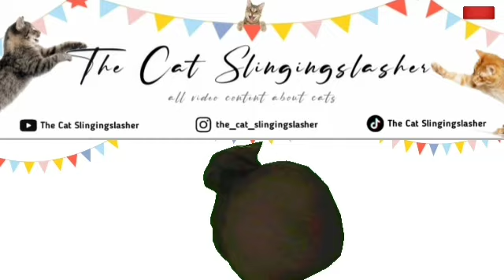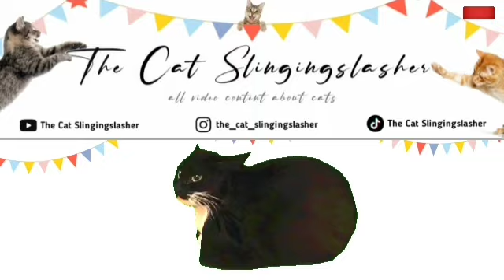Maxwell [1 hour] feat The Cat Slingingslasher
Maxwell feat The Cat Slingingslasher 1 hour
follow Instagram and tiktok @thecatslingingslasher